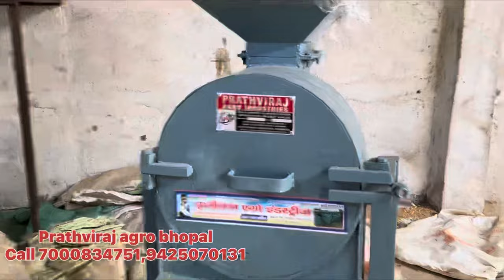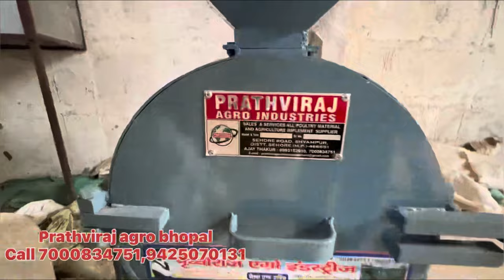पोल्ट्री फीड हैमर ग्राइंडर मशीन का लाइव डेमो poultry feed hammer grindar machine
3) 1 एक ही मशीन से सभी प्रकार के फीड बनाये 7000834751,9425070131 न्यू हैमर ग्राइंडर मशीन
About us:- नमस्कार साथियों पोल्ट्री मैनेजमेंट चैनल मैं आप सभी का स्वागत है   दोस्त ।
 साथियों हमारे चैनल का उद्देश्य सभी पोल्ट्री फार्मरको सेल्फ डिपेंड व आत्मनिर्भर बनाना है जिसके तहत हम किसानों का बिजनेस स्टार्ट अप करवाते हैं किसान किसानों को सेल्फ डिपेंड बनाते हैं  तथा पोल्ट्री के बिजनेस में प्रॉफिट दिलवाना।
 कम रेट में मुर्गा तैयार करवाना
तथा फ़ीड की कॉस्टिंग कम कर करवाना।
कम दाना खिलाकर अधिक  दिलवा सकते हैं ।
इस पर हम काम करते हैं जिसके तहत पूरे देश भर में हम लोगों को पोल्ट्री फीड मशीन
के साथ में पोल्ट्री फीड में लगने वाले सभी प्रकार के
 रा मटेरियल मक्का ,डी ओ सी ,आयल ,10% ,फॉर्मूलेशन व डॉक्टर ,की सुविधा उपलब्ध कराते हैं जिससे कि किसान भाइयों की पोल्ट्री आसान हो सके और घाटे से बच सकें अधिक जानकारी और नए-नए वीडियो के लिए आप हमारे चैनल को सब्सक्राइब कीजिए वह दिए गए नंबर पर संपर्क कीजिए